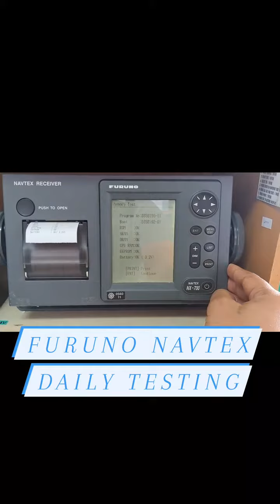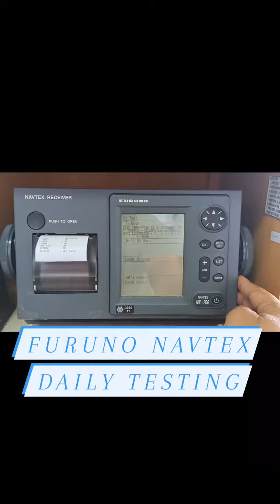Daily test Furuno Navtex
Daily test of GMDSS Equipment.